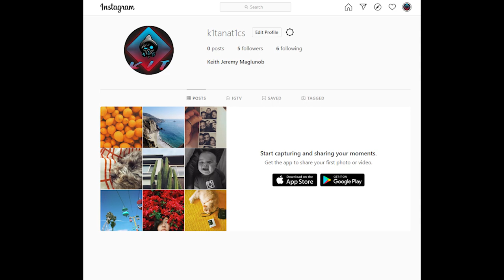BOKSING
MID SETT GAMEPLAY | KUYA KIT TV